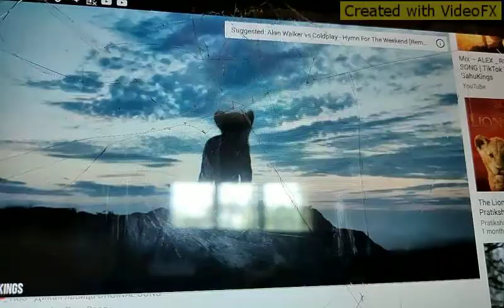Abdul Latif Rana 3